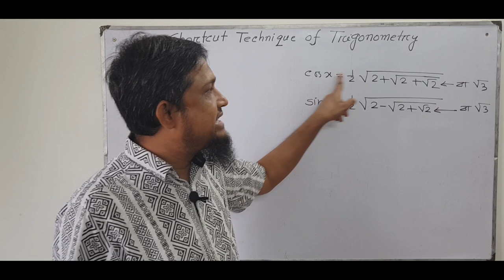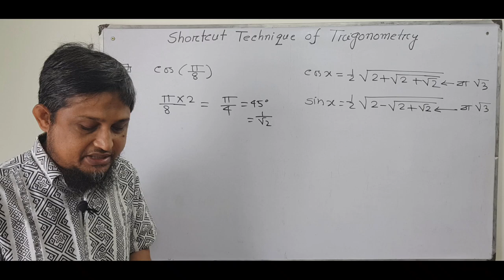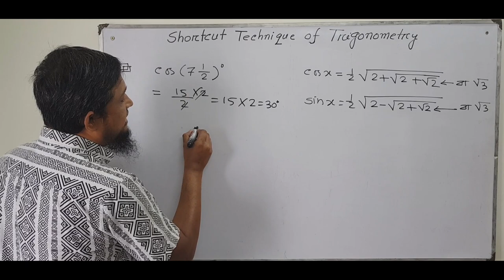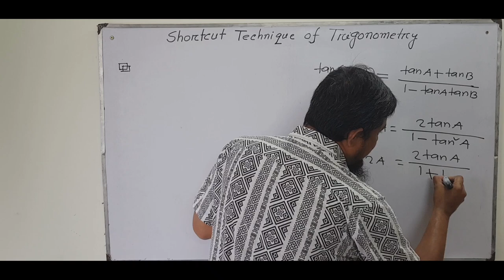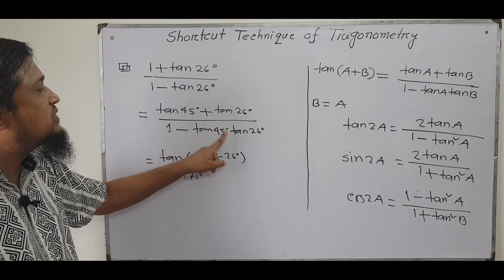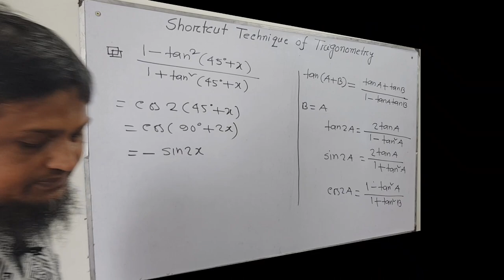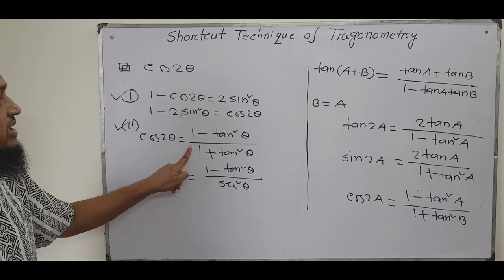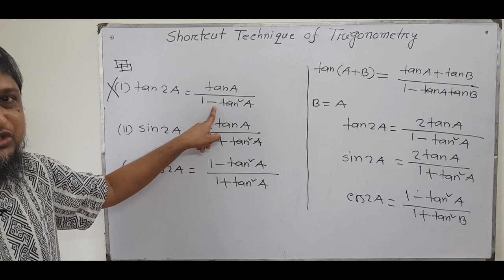Super Shortcut Technique of Trigonometry’s MCQ-3 (7.1-7.7) for XI, XII, HSC & Admission Test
MCQ of Trigonometry Part-3
Md. Asaduzzaman
Assistant Professor
Dept: Mathematics
Milestone College
Uttara , Dhaka